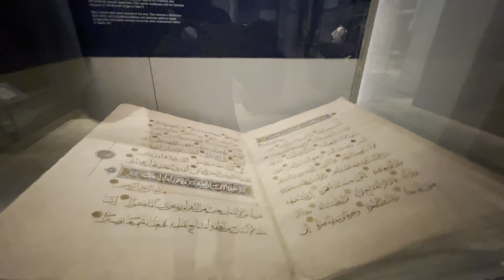Vlog| madfacada dhaqanka & farshaxanka| Albert Victoria museum 🇬🇧